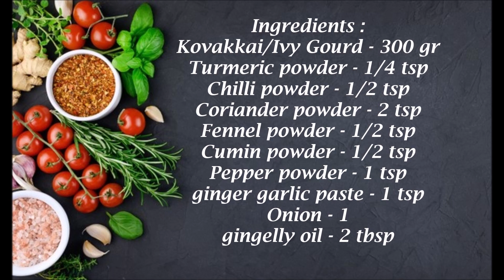Kovakkai Fry in tamil/Kovakkai Chukka Varuval in tamil/Ivy Gourd Recipe/Kovakkai Stir Fry/Poriyal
Kovakkai Fry in tamil/Kovakkai Chukka Varuval in tamil/Ivy Gourd Recipe/Kovakkai Stir Fry/Poriyal/Sukka Varuval/Kovakkai Poriyal Recipe/Kovakkai Recipes in tamil
Ingredients :
Kovakkai/Ivy Gourd - 300 gr